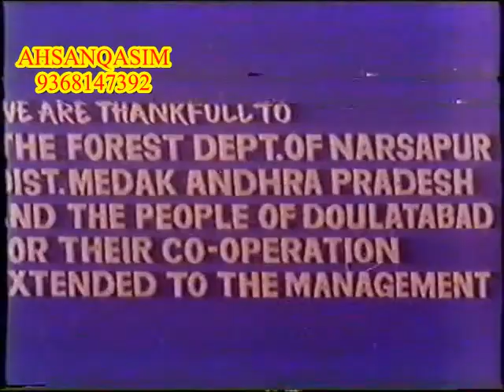JAWAN MARD = VERY RARE MOVIE = RAHUL, SONIKA GILL, DALIP TAHIL, MONAS, RITU SINGH